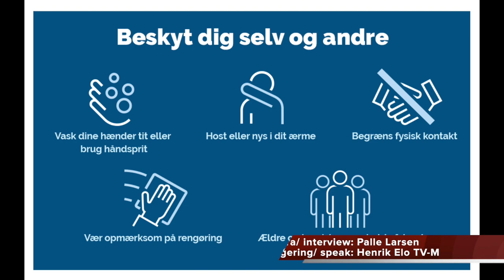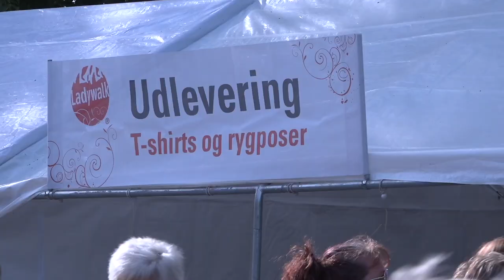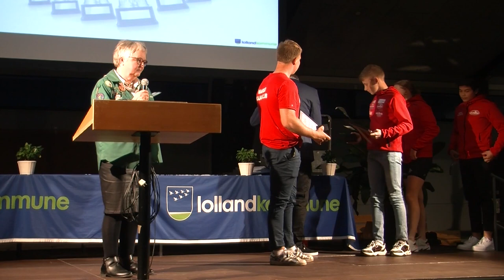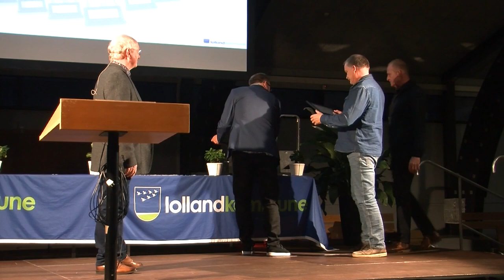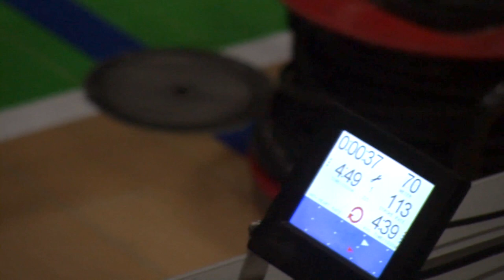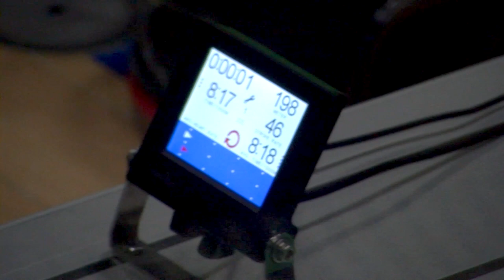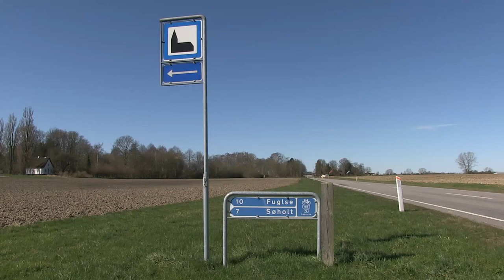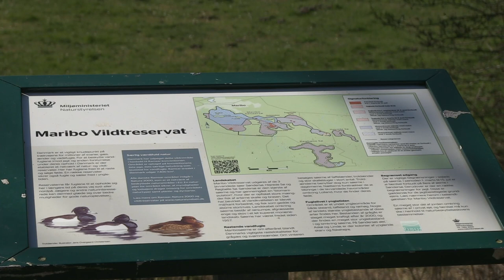TV-M 30/3-20: Corona virus i Nakskov - Revyen truet - Høj vandstand - Musik - Prisshow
TV-M mandag d. 30. marts 2020

Vi starter op med TV-M Nyt, der skal handle om Corona virussen.
Vi kommer rundt i Nakskov, hvor gaderne er øde, men der er travlhed i supermarkederne.
Vi taler også med Mickey Pless om Nykøbing F. Revyen, der kan ende med at blive udskudt pga. nedlukningen i Danmark.
Også de erhvervsdrivende lider under konsekvenserne af Corona smitte.
De sidste par dages nordenvind har givet høj vandstand i Lolland-Falsters havne.
Derefter skal vi se billeder fra Maribo søerne, hvor foråret er kommet.
I torsdags gav Lars Sørensen og Mickey Pless koncert over nettet, for at udgå smitte. Vi viser hele koncerten.
Så skal vi med til Lolland kommunes prisuddeling i Rødby Havn, 2. del.
Tilsidst et par stemningsfilm fra Nakskov og Maribo.